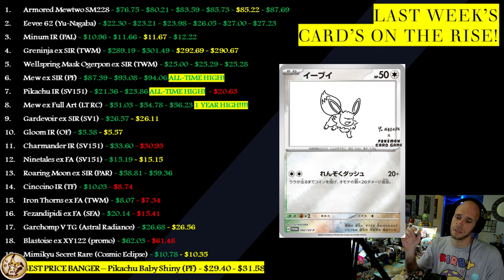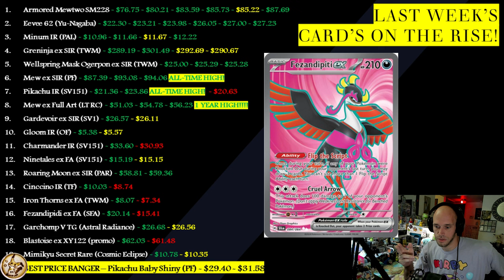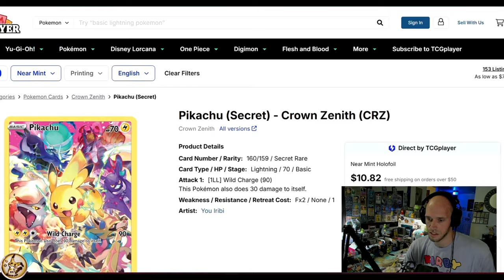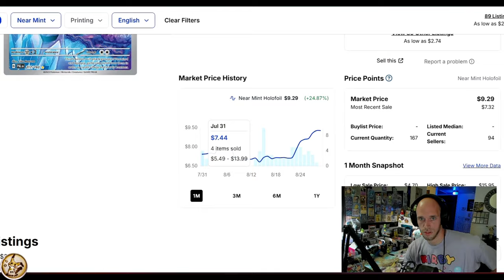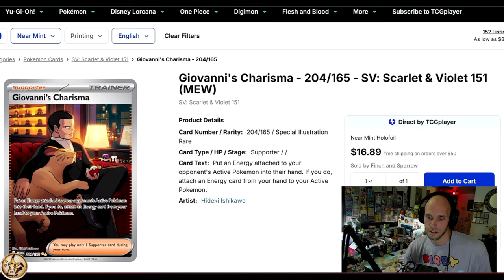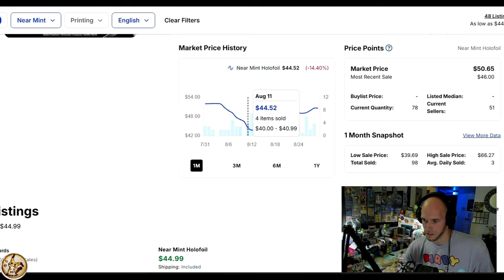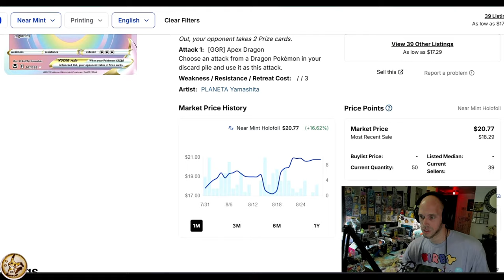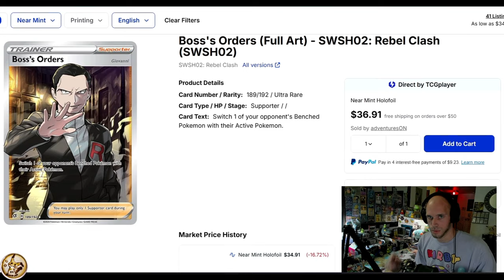DRAMA FREE! - HOTTEST POKÉMON CARDS of the WEEK!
♨️ In this upload we take a look at This Week's Biggest Raw Card Movers in Pokémon TCG. This week features a large amount of Stunningly BEAUTIFUL CHASE CARDS!

00:00 INTRO
02:55 Last Weeks GOODS!
07:30 This Weeks GOODS!

🫠 Send SV era Reverse Holos, Mimikyus or Ground Coffee to:
MimikBrew